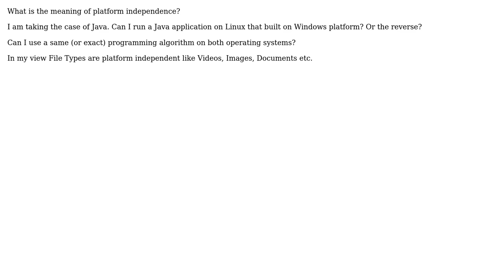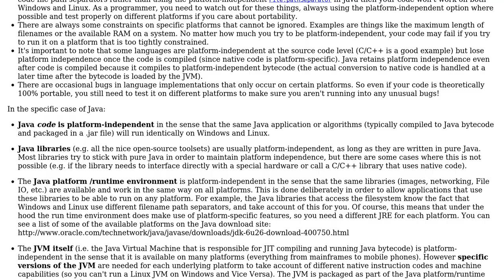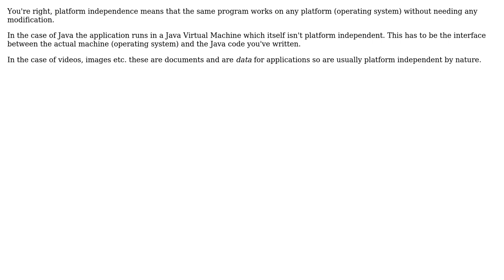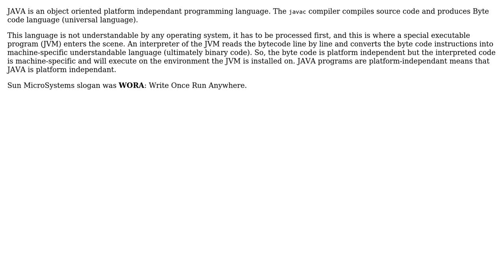Software Engineering: What is the exact meaning of Platform independence? (5 Solutions!!)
Software Engineering: What is the exact meaning of Platform independence?

With thanks & praise to God, and with thanks to the many people who have made this project possible! | Content (except music & images) licensed under CC BY-SA | Music | Images & others | With thanks to user vallepu veerendra kumar user user877329 user mikera user Joachim Sauer user Jalayn user Gulshan user Dileep DiL user ChrisF user BobDalgleish and the Stack Exchange Network Trademarks are property of their respective owners. You are responsible for your own actions.